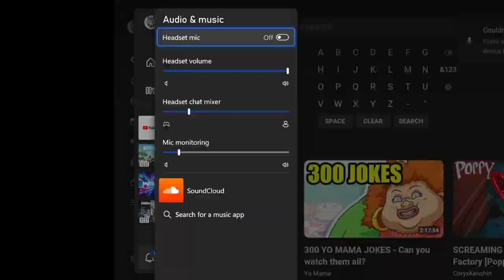Dead island 2 ending